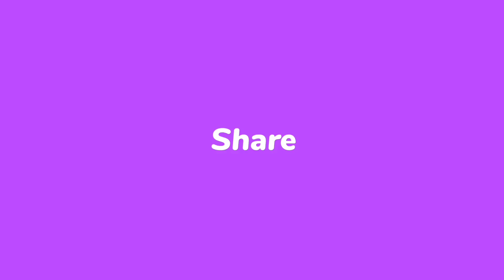KISAH NYATA!!! JIN LARI KETAKUTAN TIDAK KUAT (LANGSUNG PRAKTEK)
Kisah Nyata ini Kami Ceritakan sesuai daripada kejadian yang kami Alami sendiri, Semoga Kisah Nyata Ini Bisa diambil Hikmah dan Pelajaran Bahwa didalam Tubuh kita ini ada sesuatu yang bermanfaat walaupun itu tersembunyi yang jarang orang tahu.

Semoga apa yang Kami Bagikan di Channel ini bisa bermanfaat bagi orang lain yang sedang terkena penyakit ghaib seperti kerasukan jin agar bisa keluar dengan sendirinya dan Sembuh kembali seperti semula, Aamiin Yaa Robbal 'Aalamiin

Salam Persaudaraan dan Cinta Damai

Jangan Lupa Memperbanyak Membaca ISTIGHFAR, SHOLAWAT NABI, dan memperbanyak SHODAQOH. 🙏Terima Kasih

سُبْحانَكَ اللَٰهُمَّ وبِحَمْدِكَ أشْهَدُ أنْ لا إِلهَ إِلاَّ أنْتَ أسْتَغْفِرُكَ وأتُوبُ إِلَيْكَ. اَخِيْرُ الْكَلَامْ وَبِاللّٰهِ التَّوْفِيْقُ والهِدَايَةُ وَ السَّلاَمُ عَلَيْكُمْ وَرَحْمَةُ اللّٰهِ وَبَرَكَاتُهُ